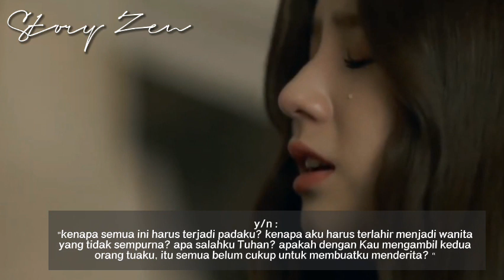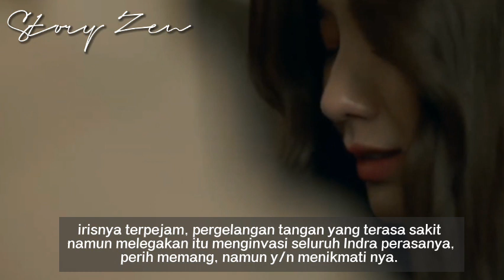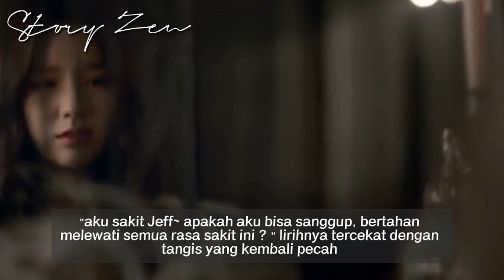ff Jaehyun NCT - Polygami - part 11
Cerita ini hanya fiktif belaka, murni karangan author dan tidak bermaksud menjelekkan para tokoh. Jadi, tolong bijaklah memahami dan menanggapi. maaf jika ada salah kata /typo
  @Story Zen ​